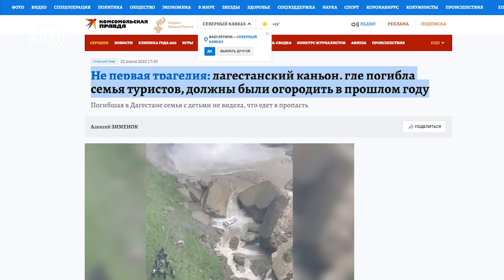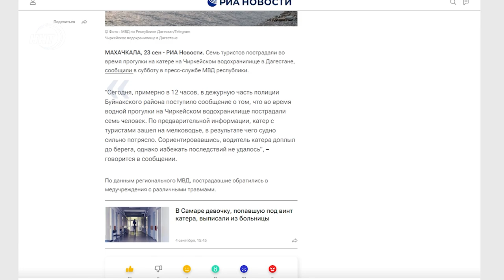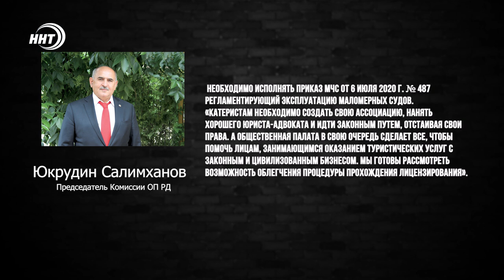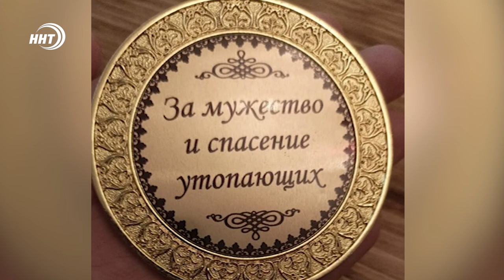Туристические виражи: когда государство должно прийти на помощь!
К счастью, туризм в Дагестане продолжает набирать обороты; но к сожалению, мы не можем похвастать тем, что на локациях соблюдаются все меры предосторожности.

Отчего происходят несчастные случаи, иногда и со смертельным исходом. Но винить во всем только тур.оператора или лиц, занимающихся оказанием услуг в сфере туризма – это короткий и быстрый путь, не всегда оправданный…